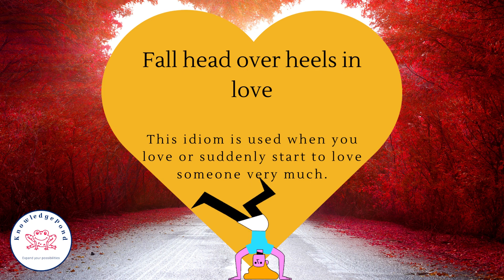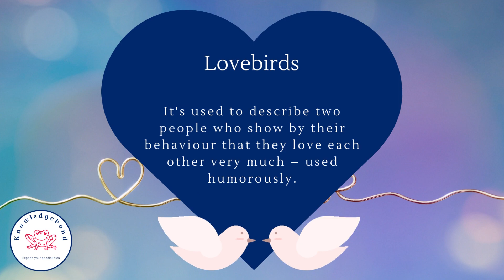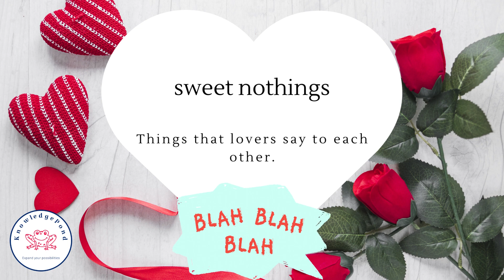Valentine’s Day Idioms - Learn English with Songs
Happy Valentine's Day! It's that time of year again when love is in the air, and what better way to express yourself than with Valentine's Day-related idioms in the English language? Idioms are phrases that have meanings beyond their literal definition, and they're often used in everyday conversation.